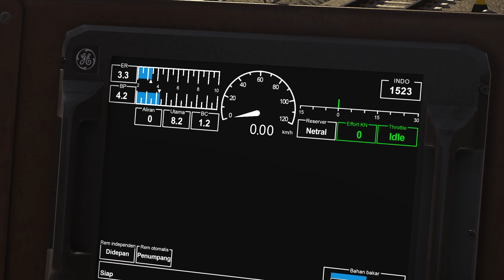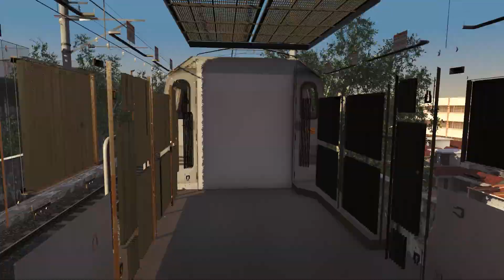GRAB RANGKAIAN KERETA API ARGO CHERIBON JAKARTA KOTA GAMBIR | TRAINZ SIMULATOR INDONESIA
Perjalanan Rangkaian Kereta Api Argo Cheribon dengan nomor KA (LR-32F) di Stasiun Jakarta Kota ke Stasiun Gambir

Dinas Lokomotif (LL32F) Depo Cipinang - Jakarta Kota (start dari Kampung Bandan)
Dinas Rangkaian (LR32F) Jakarta Kota - Gambir

Software : Trainz Railroad Simulator 2022

Rute gabungan  yang digunakan :
-ESP Railways
-Trasoft Production
-Nitro (Nit Panetra)
-BY Cepu
-KHB Indonesia
-NIM Production

Spesifikasi Laptop yang digunakan sbb :
Lenovo Ideapad Gaming 3 2021